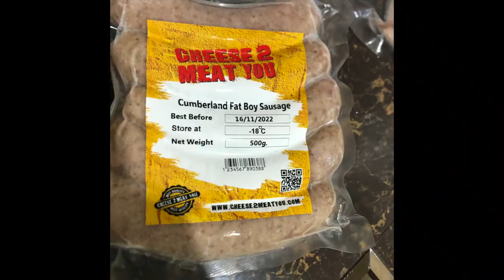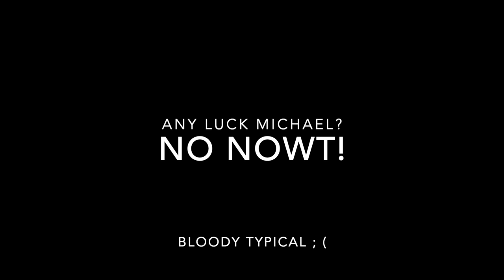OMKO-THAI-RIDGEBACK@ RANCH DEL RIO: ( weekly update)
Well not a lot of change going on ATM but we thing there's a strong possibility Minnie in Pup (fingers crossed)